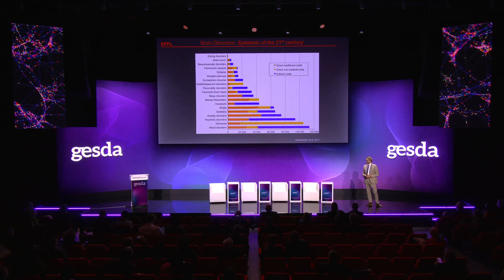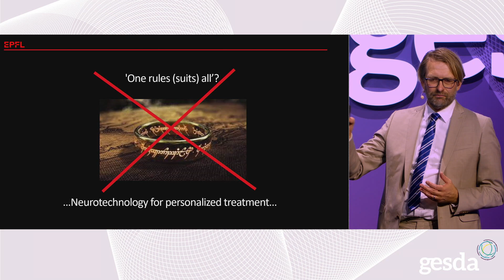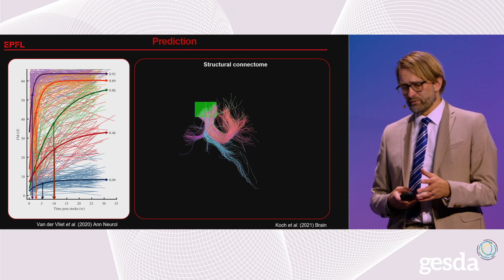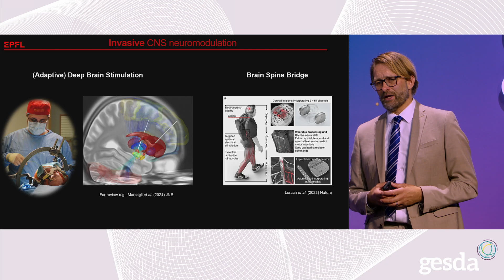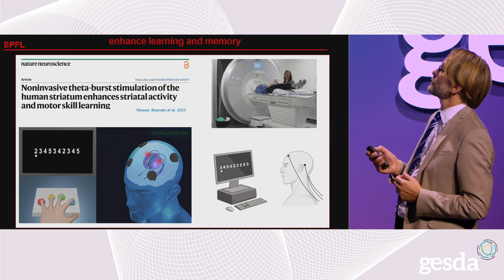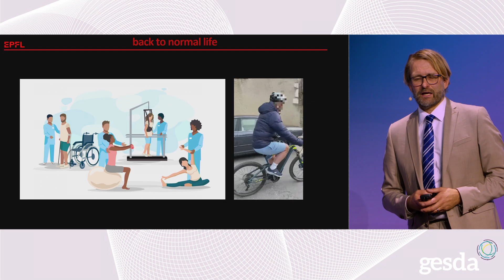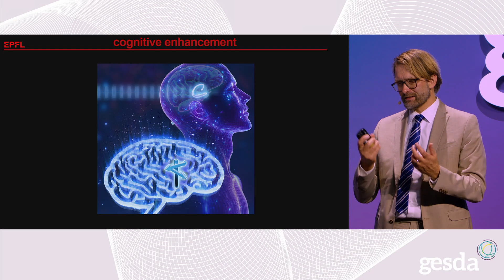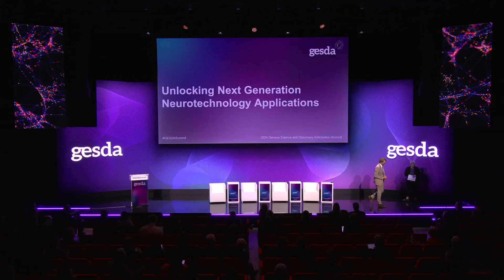8. Plenary Session - Unlocking Next Generation Neurotechnology Applications - Friehelm Hummel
As advancements in neuroscience and brain-machine interface technologies accelerate, the potential for groundbreaking applications in healthcare, communication, and beyond is immense.

How can academics, biotech companies, and regulatory bodies collaborate to ensure that the benefits of neurotechnologies become widely accessible while safeguarding individual rights?

Moderated by:

• Lynn Hanessian, Chief Strategist, Edelman

Presentations by:

• Ariel Garten, Co-Founder and Chief Evangelist Officer, Muse
• Friedhelm Hummel, Defitech Chair of Clinical Neuroengineering, Brain Mind Institute, École Polytechnique Fédérale de Lausanne

With:

• Jennifer French, Executive Director; Founder, Neurotech Network (virtual)
• Ioannis Ghikas, Permanent Representative, Permanent Mission of Greece to the UN in Geneva
• Amy Kruse, General Partner; Chief Investment Officer, Satori Neuro
• Hilal Lashuel, Research, Development & Innovation Advisor to the Chairperson; Executive Director, RDI, Qatar Foundation